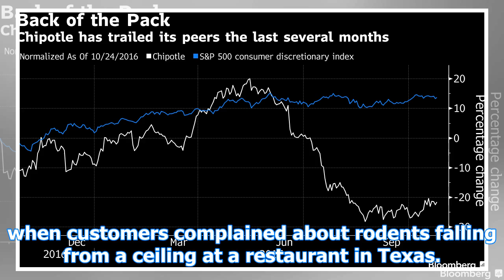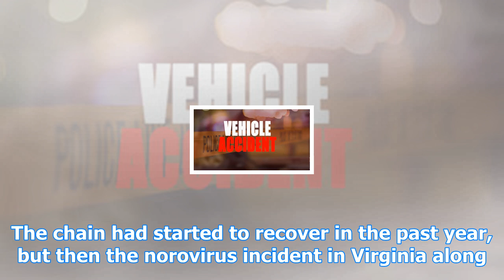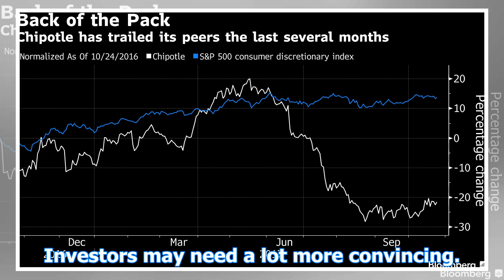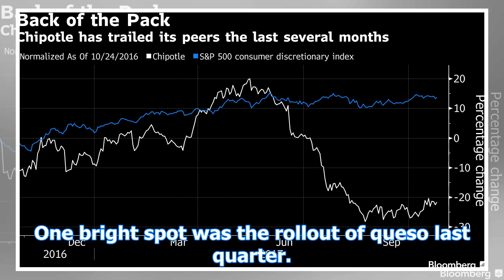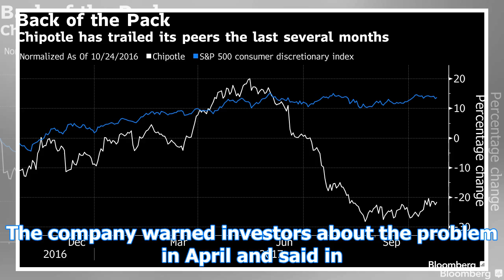Chipotle's terrible quarter comes with litany of reasons why Breaking Daily News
Those were reasons Chipotle Mexican Grill cited to explain its huge profit shortfall in the third quarter -- just a few of the troubles on a long list. The burrito chain was also hit with a norovirus outbreak in Virginia and a public-relations nightmare when customers complained about rodents falling from a ceiling at a restaurant in Texas.

In short, it was a three-month stretch in which seemingly everything that could go wrong did. Executives made the case that the quarter of unfortunate events was an aberration, nothing indicative of foundational disarray. But investors who've been watching Chipotle work on its rocky comeback from the depths of the E. coli disaster in 2015 were skeptical: Shares of the restaurant chain experienced their worst intraday plunge in five years.

"There is a sense that Chipotle's rebirth is running out of steam," Neil Saunders, managing director of GlobalData Retail, said in a note. "A number of factors have conspired in making this a somber quarter for the company."

Profit amounted to 69 cents a share, net of expenses tied to the data-security breach earlier this year and hurricanes Harvey and Irma.

Analysts had estimated about $1.63 a share, according to data compiled by Bloomberg.

The Denver-based company has been reeling since a wide-ranging food-safety crisis sickened hundreds, crushing its sales, profit and stock price. The chain had started to recover in the past year, but then the norovirus incident in Virginia -- along with a video of the mice at a Dallas location -- sparked a fresh round of negative headlines.
Chipotle's terrible quarter comes with litany of reasons why
,chipotle, chipotle stock, $cmg, cmg stock, chipotle food safety